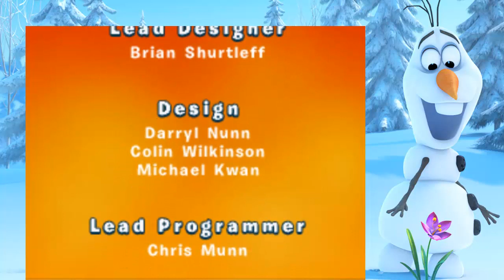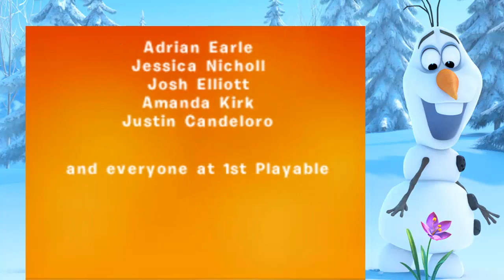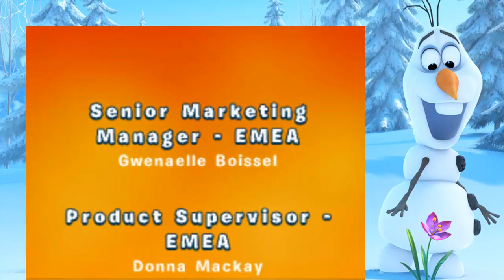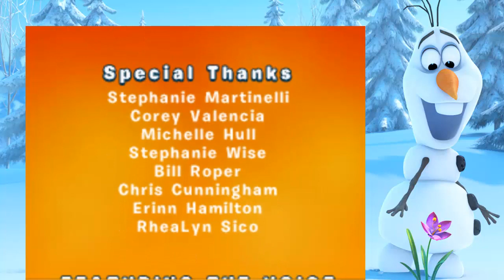❅ Disney Frozen: Olaf's Quest (DS, 3DS) Game Walkthrough Part 8 ❅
Disney's Frozen DS 3DS 100% Walkthrough / Playthrough & Gameplay walkthrough